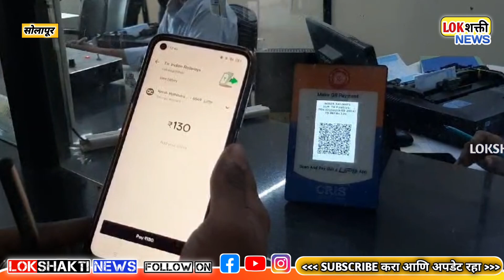सोलापूर : क्यू आर कोड स्कॅन करा आणि रेल्वे तिकीटाची पेमेंट करा..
Lokshakti News